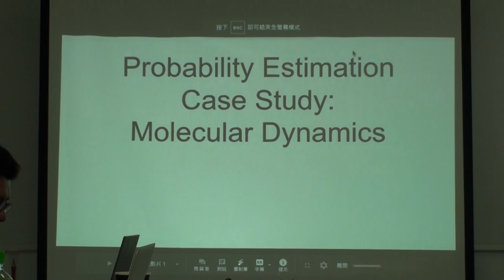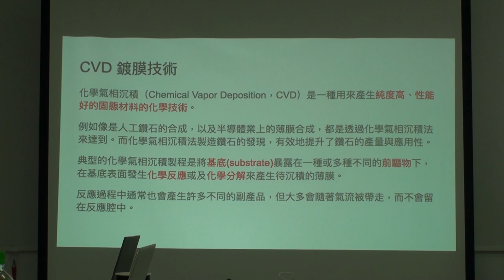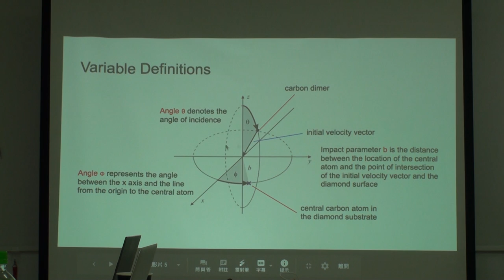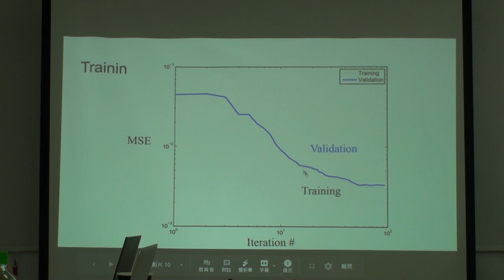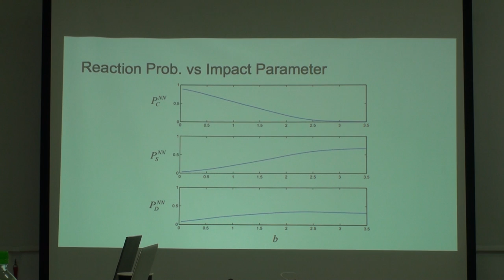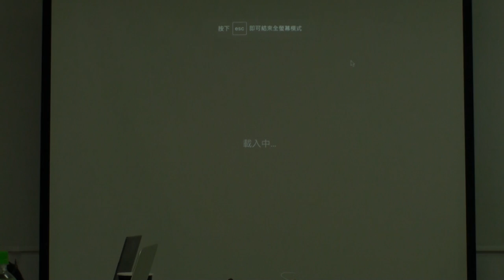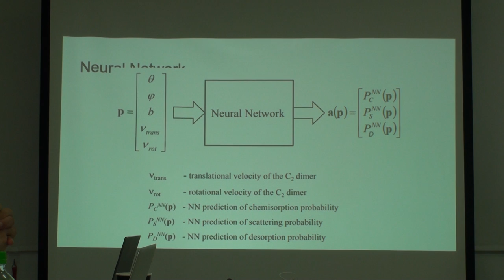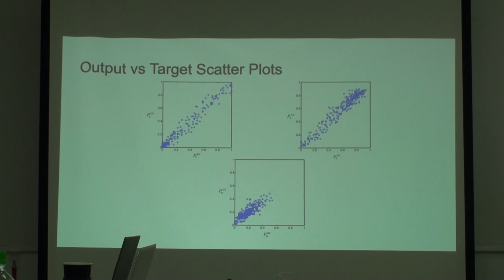Neural Networks 第22次讀書會 (Chap.24)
「Neural Networks」第二十二次讀書會活動
第二十四章 Case Study 2: Probability Estimation
主講人：Hong Tinda
時間：2020.8.9
地點：摩茲工寮